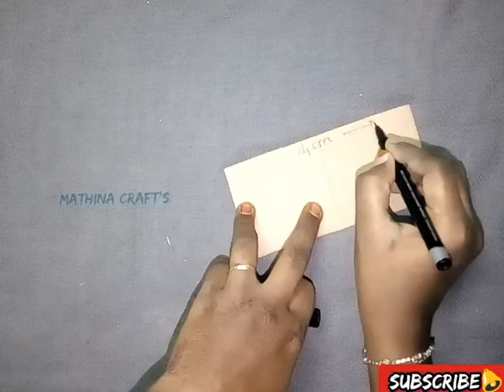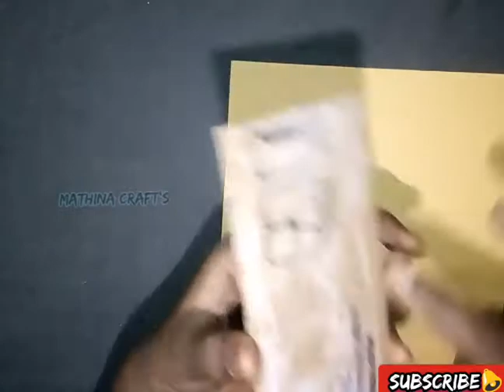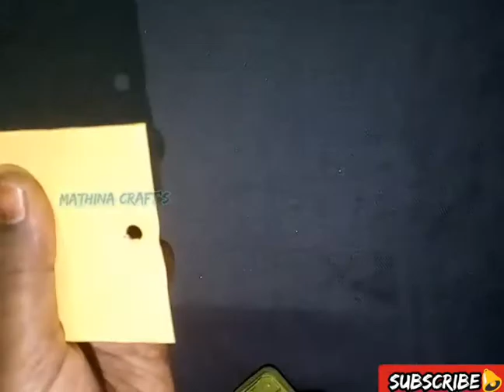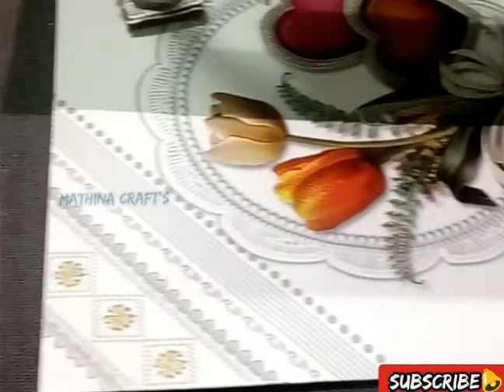Quin Swings in Home Crafts